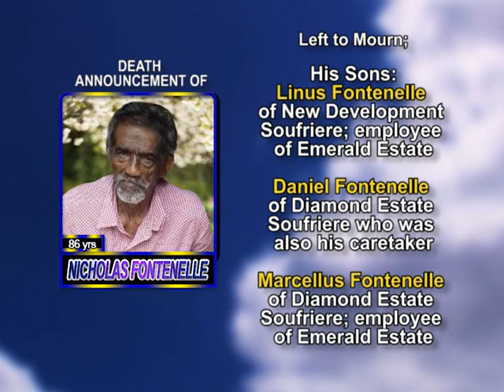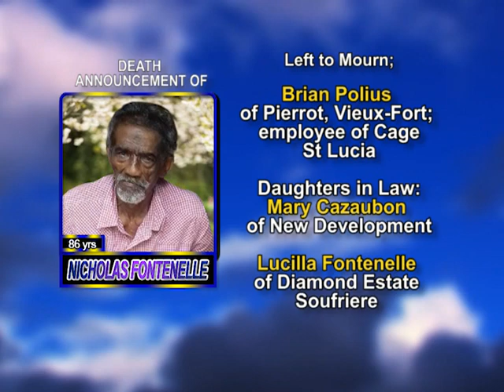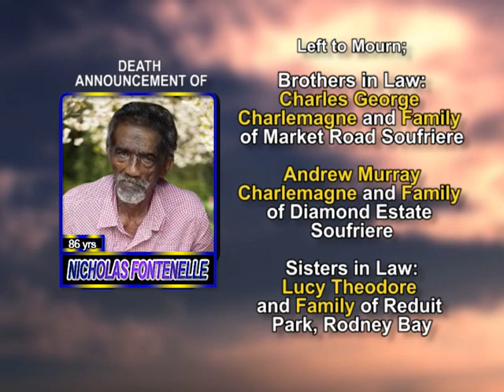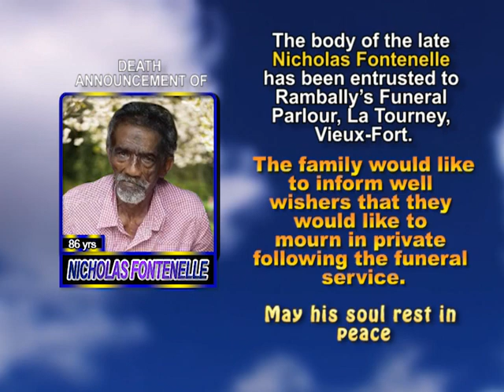Nicholas Fontenelle long